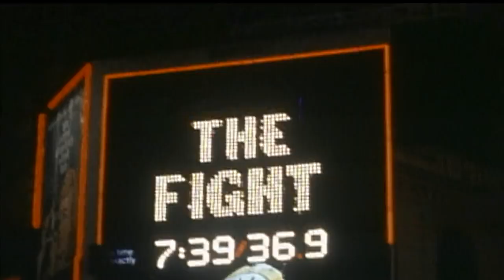Jim Parisella-King of the Hill.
Original music. Written and performed by Jim Parisella. Music mixed and mastered at Small Pond Studios, Georgetown Massachusetts. Visit us at smallpondstudios.io

Jim Parisella and Small Pond Studios claim ownership to the music and lyric content only.